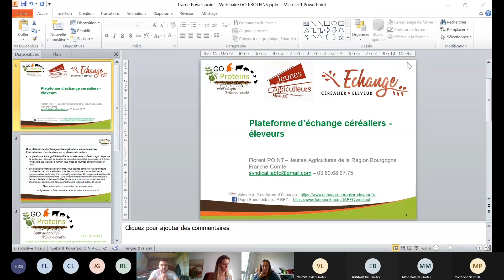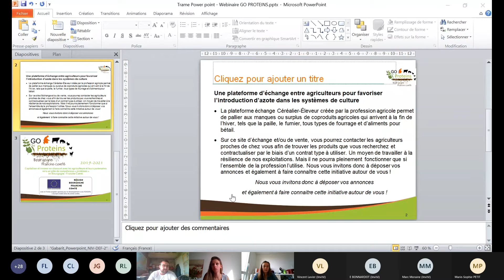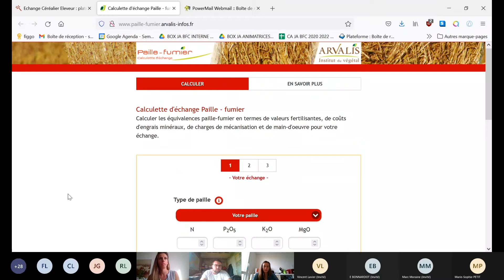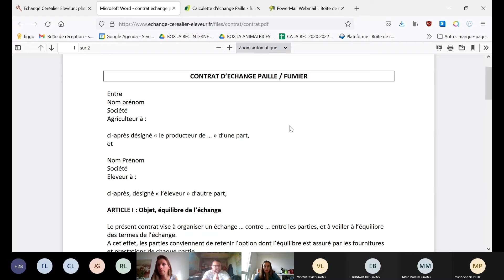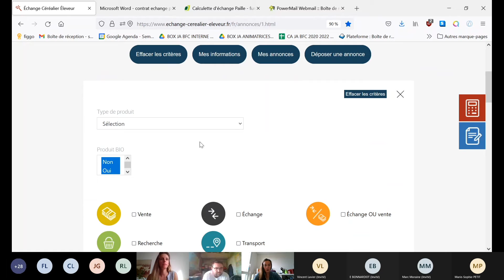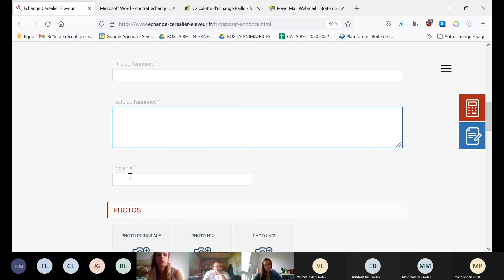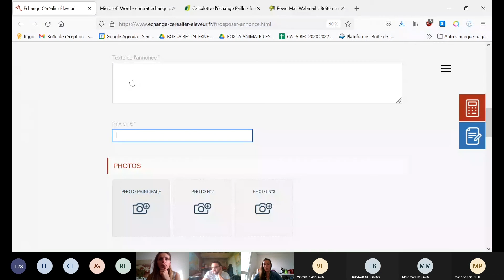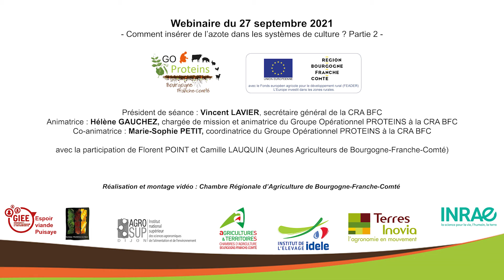06-Plateforme d’échange entre céréaliers & éleveurs : l’azote organique au cœur des trocs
Le Groupe Opérationnel PROTEINS a proposé le 27 septembre 2021 un webinaire "Comment insérer de l’azote dans les systèmes de culture ? Partie 2".
Les différentes interventions sont disponibles en replay.
Intervention réalisée par Florent POINT et Camille LAUQUIN, JA BFC.